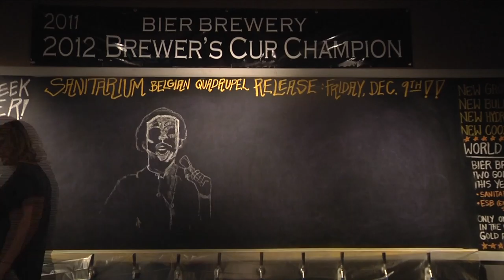Timelapse Art - Chalkboard - Bier Brewery Board - Richard Pryors Birthday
Bier Brewery is one of Indianapolis’ premier microbreweries.  They have won countless awards, but recently took home TWO World Awards at the World Bier Cup.  The Gold Award in the Belgian Quad category for their “Sanitarium”, and also a Gold Award in the English Style Extra Special Bitter category for their “ESB”.

Along with some of the best beers in the city, and loving dogs almost as much as beer, Bier Brewery features a new custom drawn Chalkboard mural every week displaying all the different beers they are serving that week by their in-house beer connoisseur and artist, Sarah.

Each week Sarah gets her inspiration from anything from current and historical events to fictitious scenes she imagines in her poetic and whimsical mind.  Her magnificent art is a perfect match to the quality of the beer, and everyone who visits Bier Brewery will be amazed with the Awesomeness that flows.

If you live in Indianapolis, or are visiting the Indianapolis area, come by and Taste The Awesomeness!

5133 E. 65th Street